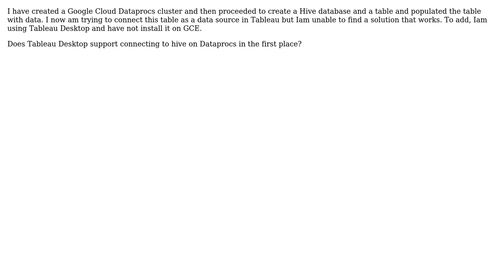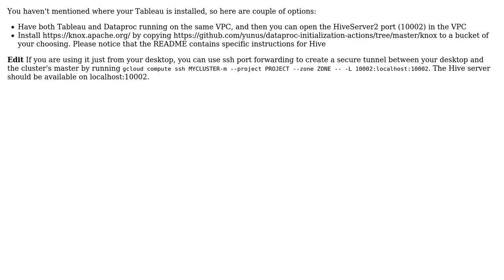How to connect a Hive Database on Google Cloud Dataproc to Tableau?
With thanks & praise to God, and with thanks to the many people who have made this project possible! | Content (except music & images) licensed under CC BY-SA | Music | Images & others | With thanks to user David Rabinowitz user Carol and the Stack Exchange Network Trademarks are property of their respective owners. You are responsible for your own actions.